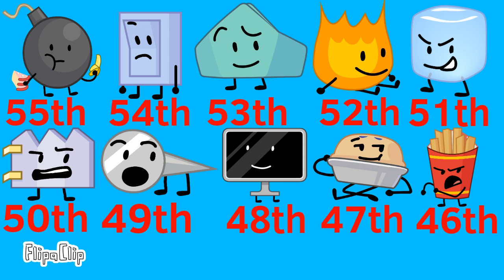BFB VIEWER VOTING 27 : MERGE TIME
TREE IS AMAZING CONTESTANTS